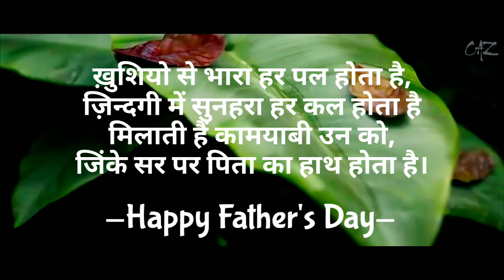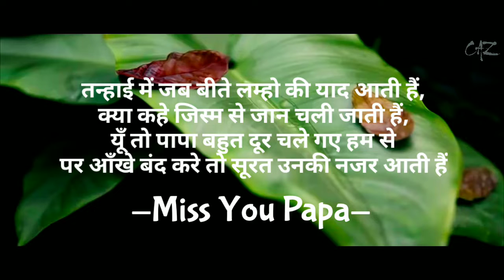Kal Ki Hi Baat Hai | Father's Day Special | SSR Tribute | Doraemon Version | C•A•Z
Yo Cherry ki Army Welcome Back  --»

「 Ultra Zero.8 」
 Cherry Anime Zone official Anime Channel

📽️ Video related Informations°

Video Maker/Creator : Ayush Sharma

Used Anime : Doraemon

"Video edit with KineMaster ProX App"

We do not own all the material we're posting on this channel.If you are a copyright owner and want your work to be removed from our channel PLEASE contact us via email or leave us a personal message here and we will remove your material right away. PLEASE do not opt for a YouTube Strike. NOTE that we do not benefit from posting this material here.